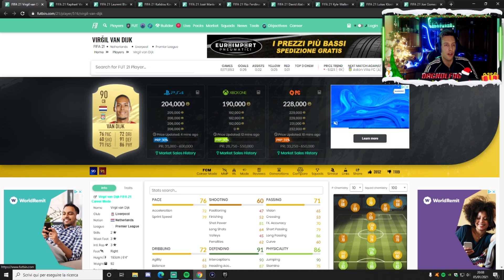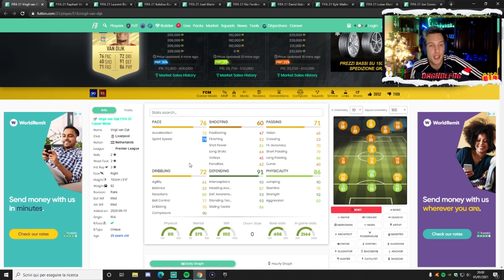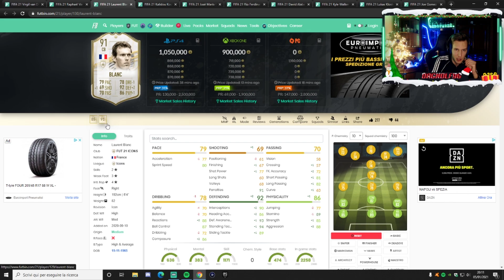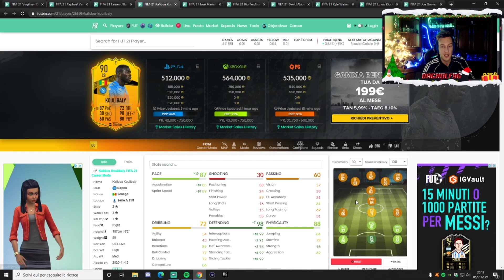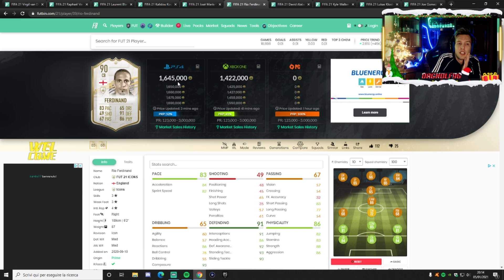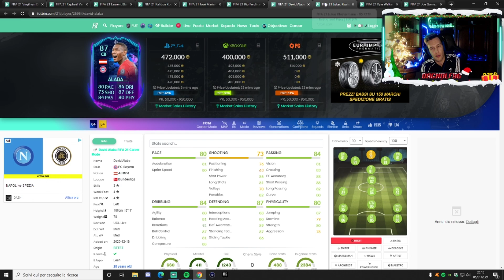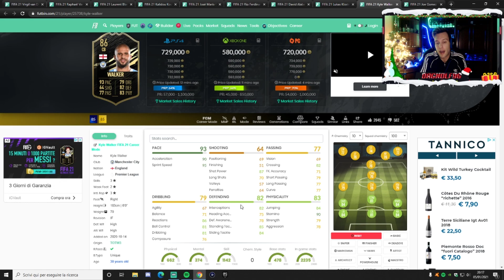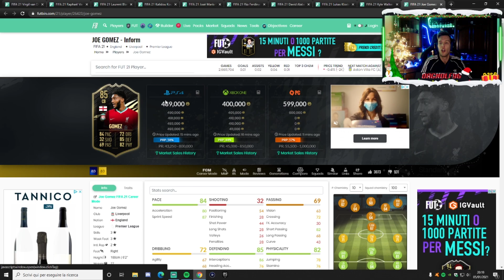LA MIA TOP 10 DC PRE TOTY